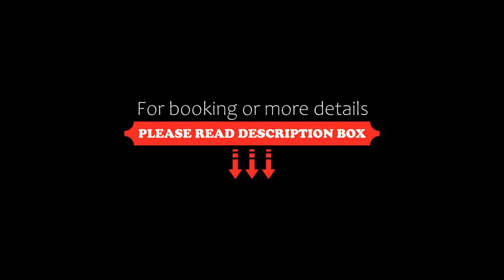Hotel Akord, Ostrava, Czech Republic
About Property:
You're eligible for a Genius discount at Hotel Akord! To save at this property, all you have to do is sign in.
Hotel Akord is set in Ostrava-Zábřeh. Featuring a restaurant with Czech cuisine and international dishes, it offers free Wi-Fi and free parking located behind the Hotel Akord. Bělský Park with its waterpark and in-line skating, cycling, and cross country skiing tracks is right next to the hotel.
Decorated in warm colours, all rooms have square...
Property Type: Hotel
Address: Náměstí SNP 1, Ostrava, 70030, Czech Republic
Searching For
1. Hotel Akord - Ostrava - Czech Republic
2. Hotel Akord - Ostrava - Czech Republic Address
3. Hotel Akord - Ostrava - Czech Republic Rooms
4. Hotel Akord - Ostrava - Czech Republic Amenities
5. Hotel Akord - Ostrava - Czech Republic Offers and Deals
Audio Credit:
Track Title: Blank Slate
Artist: VYEN